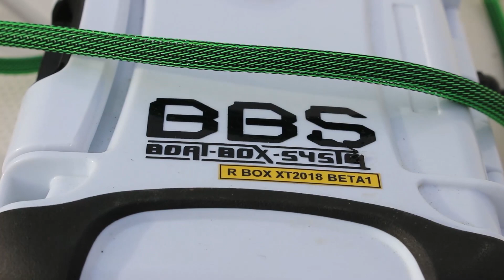Peche du silure en vertical au vers sur l'Herault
J'étais invité par mon pote Damien Bourrel allias Le Pêcheur de Sardine, pour une session silure en verticale. L'occasion d'être avec un spécialiste et d'engranger un peu d'expérience.